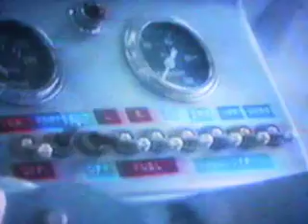68 CAMARO RACECAR.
MORE FROM THE STORY OF CAMARO VIDEO
AND MORE SOON.
END OF 68 CAMARO RACHING SERIES.
AND QUESTIONS WRITE TO ME.